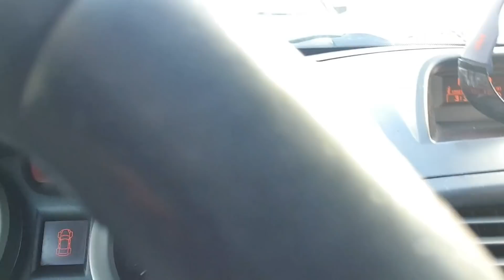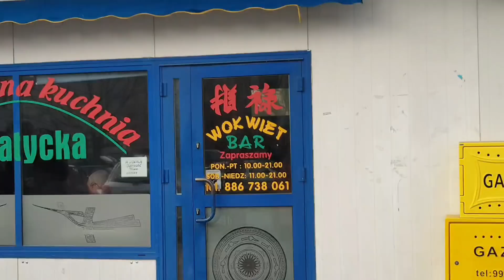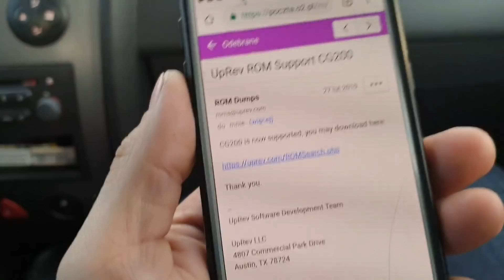Infiniti wychodzi na prostą, jest licencja